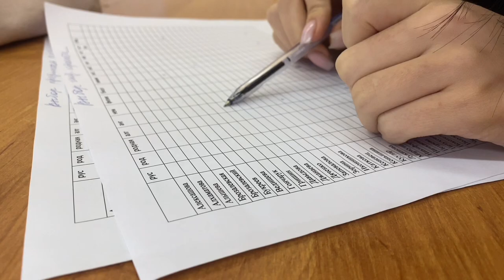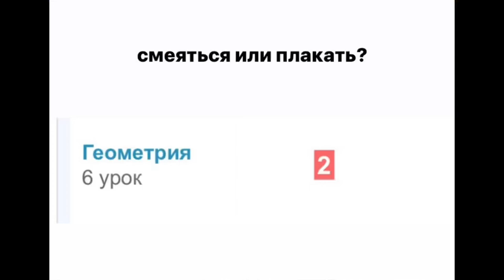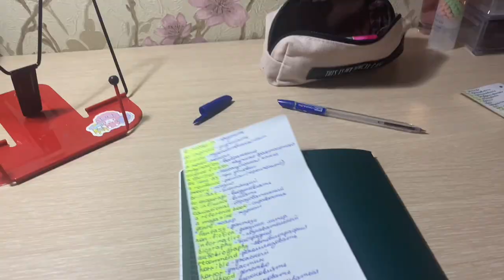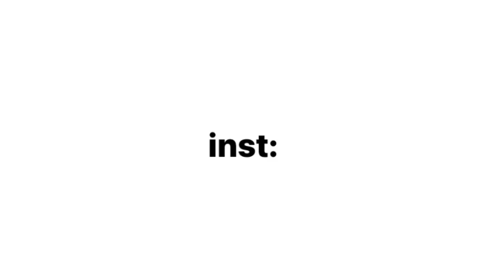*дневник выпускницы 2023/заминировали школу,эвакуация pt2